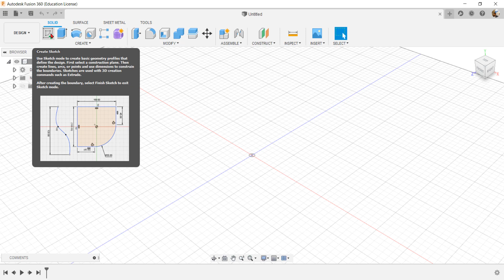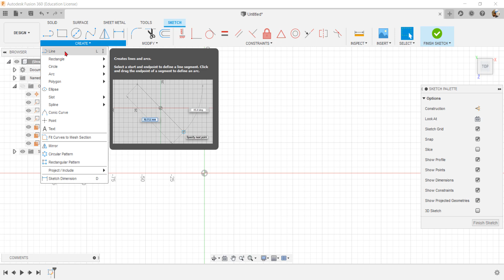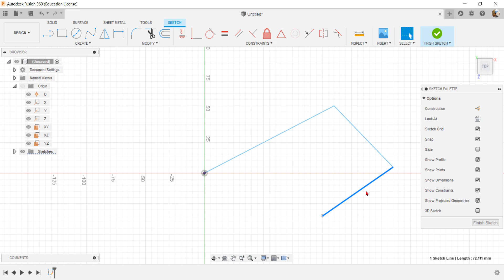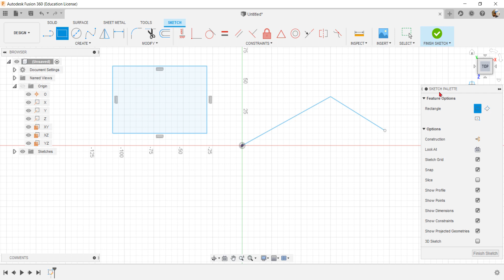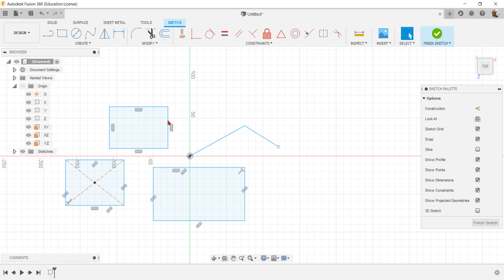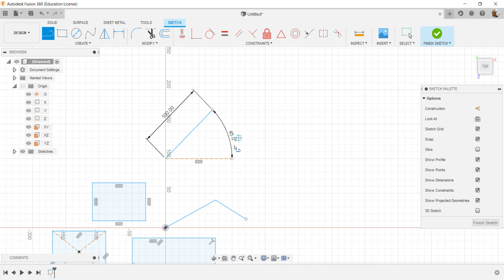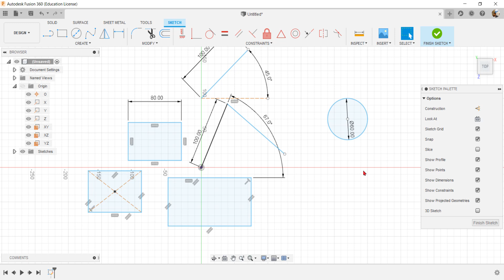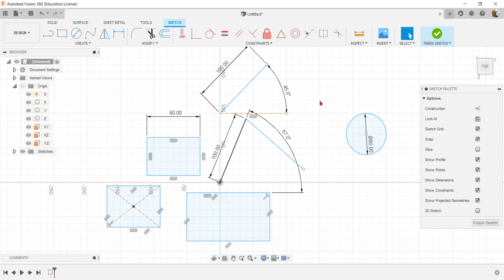Autodesk Fusion 360 Beginner Tutorial 3 in Hindi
1. How to start drawing sketch in Fusion 360

2. How to give dimensions while drawing or after drawing geometry (Basic)

If you have not learned basics of User interface or how to download software then go through following videos.